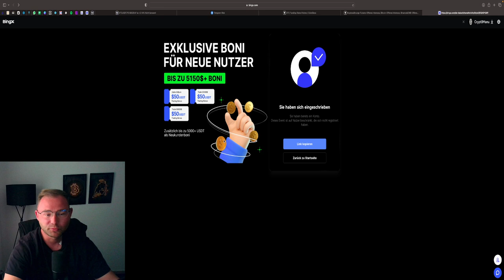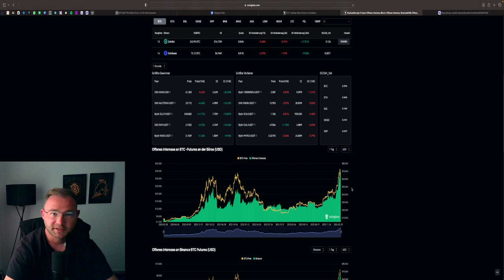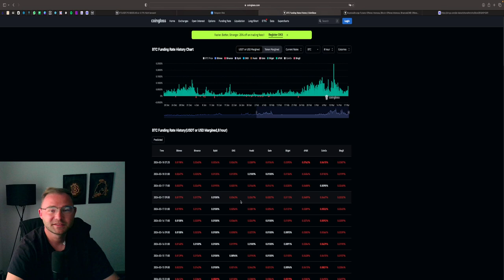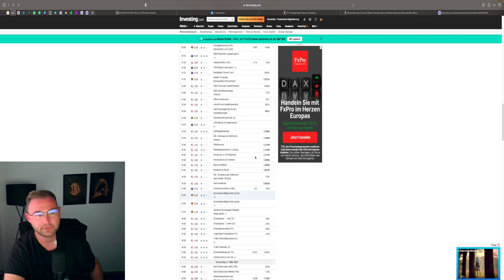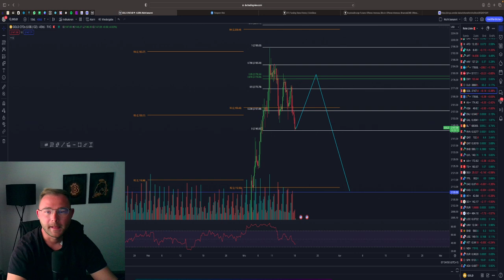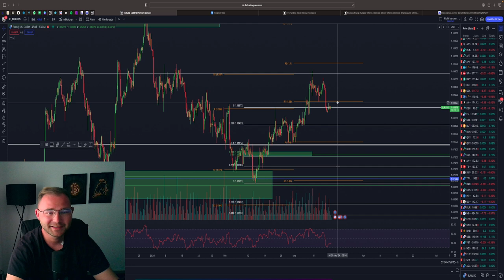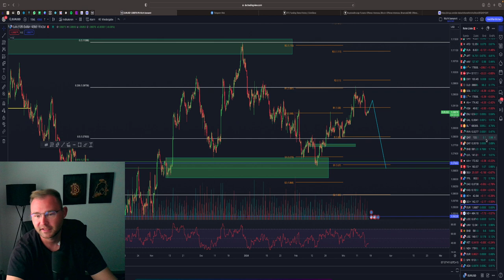BITCOIN & ETHEREUM ANALYSE | 70.000$ DANN 75.000$? | WIRTSCHAFTSDATEN | S&P500 GOLD & MEHR